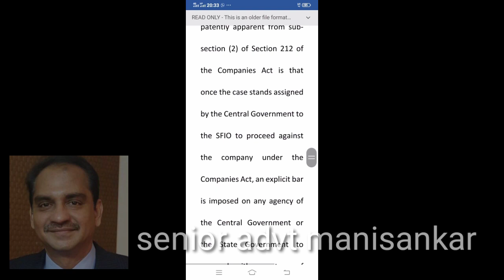Mr. Justice M.Dhandapani in the matter relating to quashing of FIR in IL & FS matter sekarreporter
Hon'ble Mr. Justice M.Dhandapani in the matter relating to quashing of FIR in IL & FS matter

Hon'ble Mr. Justice M.Dhandapani in the matter relating to quashing of# FIR in IL & FS matter sekarreporter#